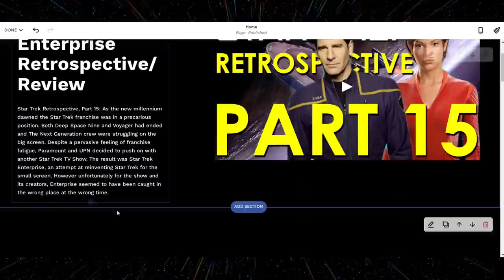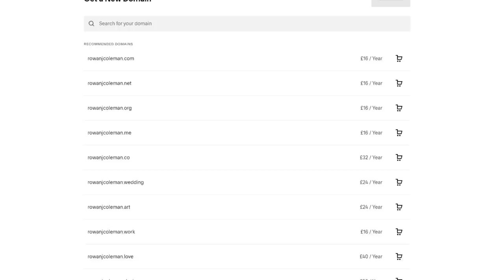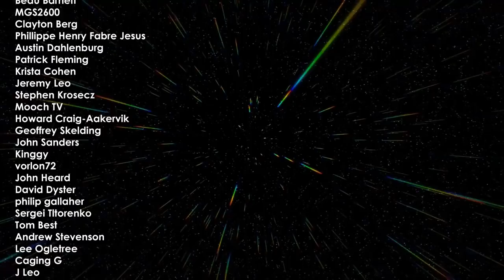How DOCTOR WHO FLUX was ALMOST BRILLIANT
In a previous video on Doctor Who, I posited that Chris Chibnall could play to his strengths more as a showrunner if he made Doctor Who serialized. This is what got me so excited about Doctor Who Flux, but having seen the 6 parter last year, it's kind of a total mess. That being said, there was something in there which was almost brilliant.

00:00 Intro
02:26 Squarespace Ad
03:39 Chris Chibnall's Doctor Who Retcon
05:47 How Doctor Who Flux was Almost Brilliant
15:43 Outro